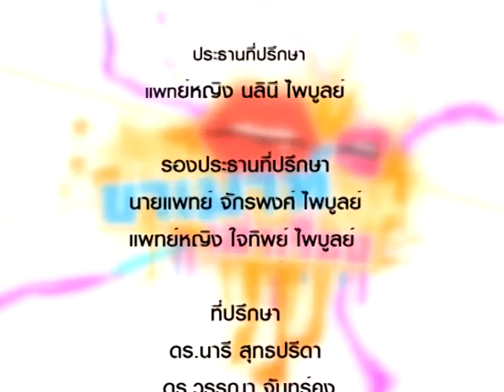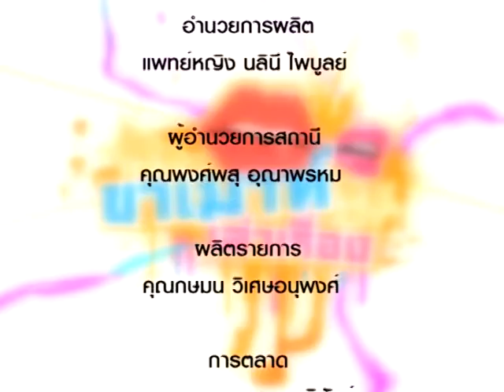KhaMouth 380 วิธียอดฮิต...แปลงโฉมให้ตนเอง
วิธียอดฮิต...แปลงโฉมให้ตนเอง